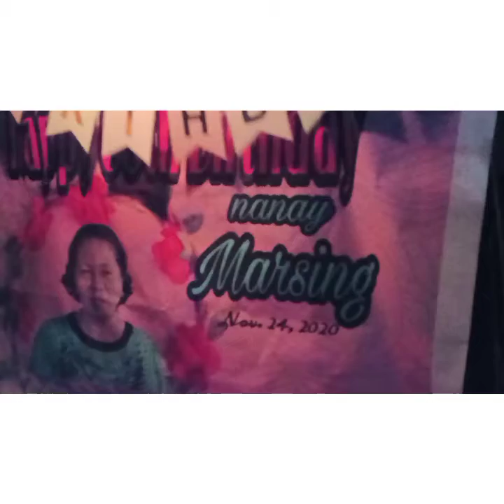PAGHAHANDA SA SURPRISA NAMIN KAY NANAY